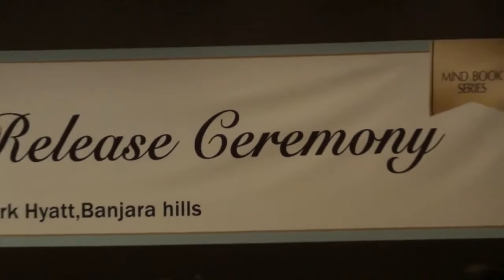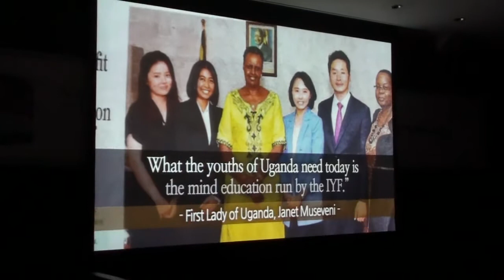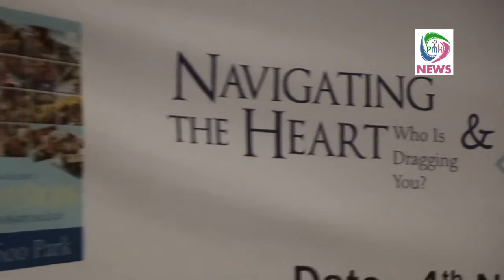IYF BOOK RELEASE HYDERABAD 2016